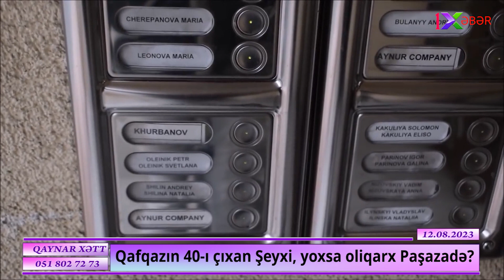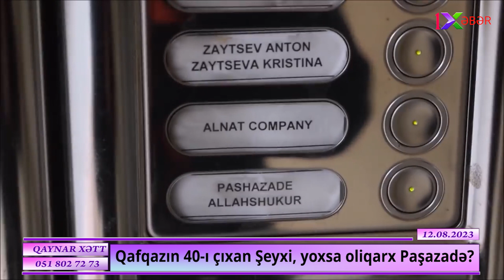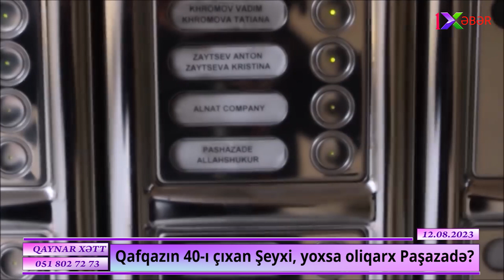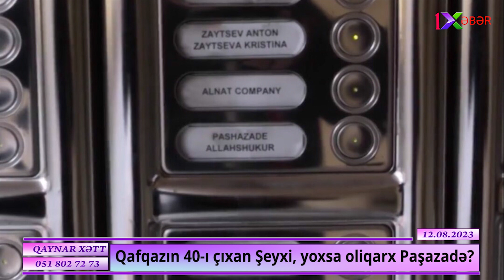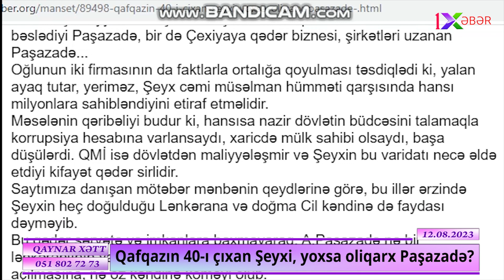Qafqazın 40-ı çıxan Şeyxi, yoxsa oliqarx Paşazadə? -Faktlar göz deşir...